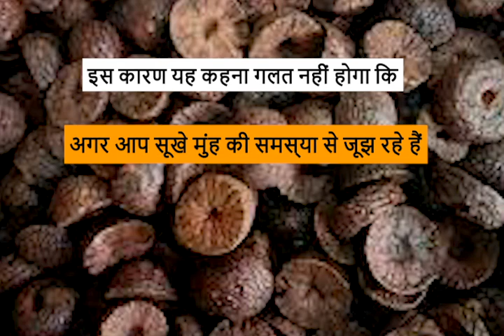सुपारी भी देती है सेहत के कमाल के फायदे, बस रखें ये बातें ध्यान | Betel Nut Benefits | Dr. Apurva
Betel Nuts are usually associated with bad health effects but if included in diet properly it an give you immense health benefits also. Lets find out the amazing health benefits of Betel Nut or Supari.
सुपारी भी देती है सेहत के कमाल के फायदे, बस रखें ये बातें ध्यान |